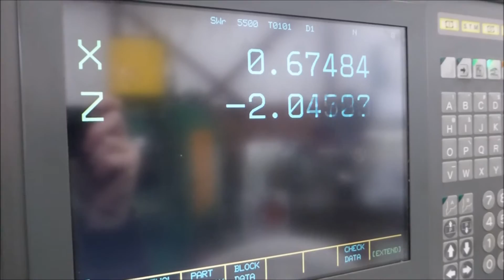Okuma GI-20 CNC grinder